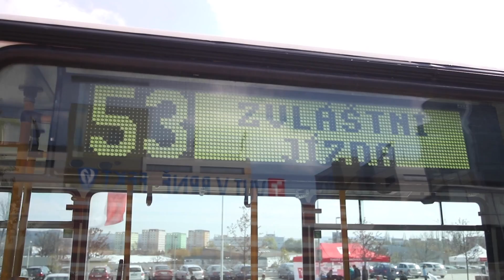Pozvánka pro budoucí prváky – SPS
Realizace: Jakub Rozboud
Obsazení: Vladimír Spurný